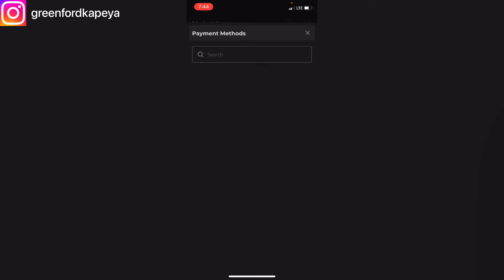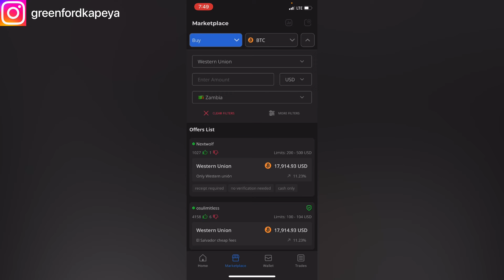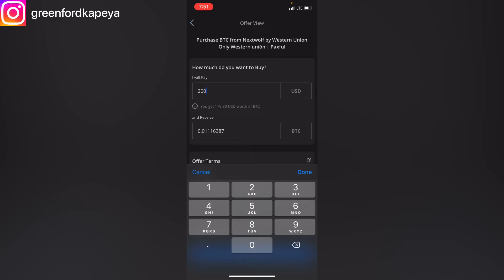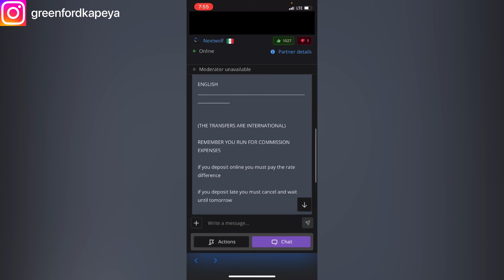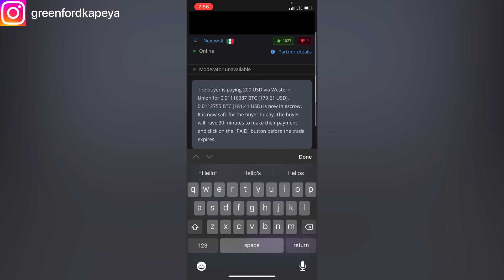EASY AND SIMPLE WAY TO BUY BITCOINS [PAXFUL MOBILE APP]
Different payment methods on how to buy Bitcoin using Paxful Mobile App.

About
In this video I will show you on how you can buy bitcoin (Cryptocurrencies in general) using a mobile application called Paxful. Cash payment via western union or any other preferred cash payment medium.

Time Stumps
00:00 - Intro
00:19 - Payment methods
01:39 - How to buy crypto
03:10 - Escrow
04:28 - Conclusion